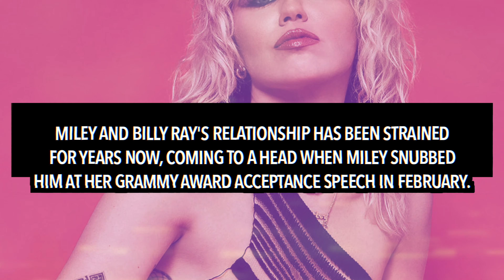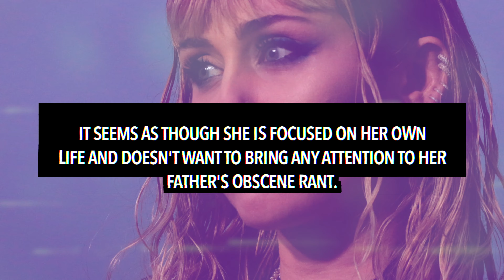Miley Cyrus REACTS to Billy Ray Cyrus' Rant About Her Where He Called Her The 'DEVIL'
Miley Cyrus has reacted to Billy Ray Cyrus' rant about her.